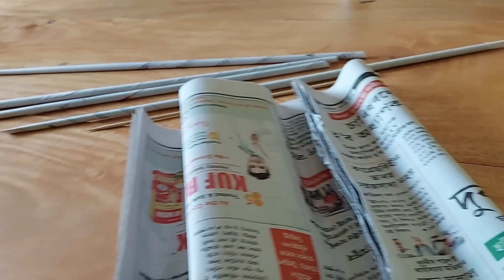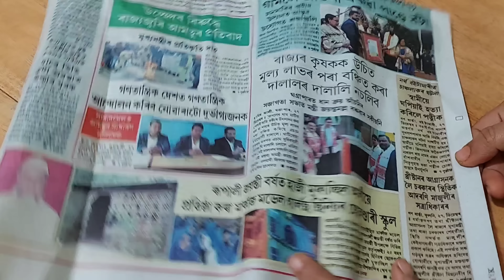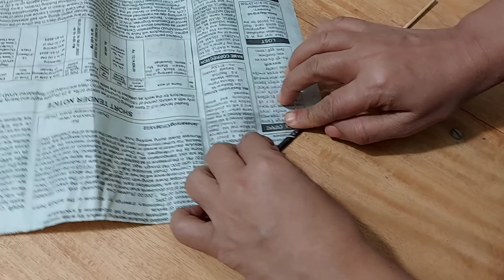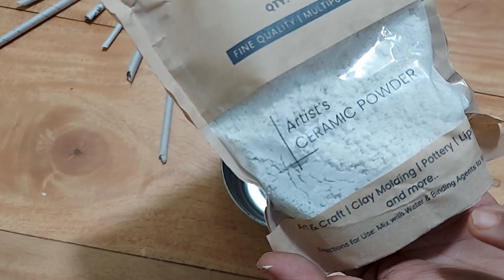DIY/বহুত ধূনীয়া Home Decor item বনালো ঘৰতে/Mirror work/ wall hanging/ news paper craft